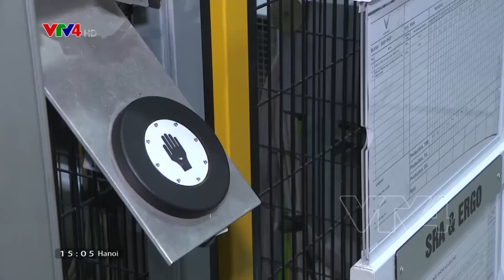Linking digital transformation with economic restructuring | VTV World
For the period of 2021 to 2025, the Vietnamese government has determined that the digital economy and digital transformation are essential for achieving breakthroughs in restructuring the economy. Not only will this model be a new growth engine but it will also demonstrate people's will and aspirations to develop the country.